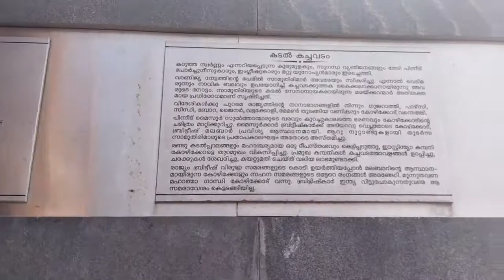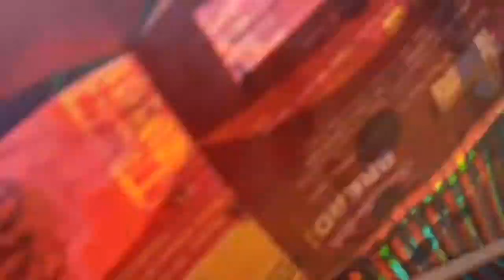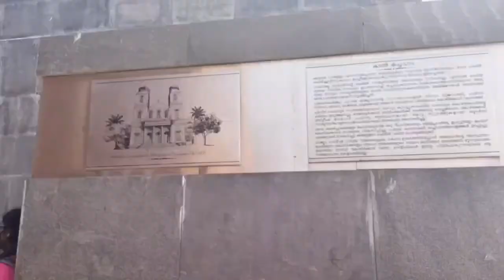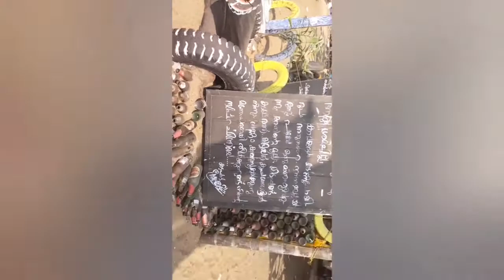ഒരു അടിപൊളി കോഴിക്കോട് VLOG ആയാലോ.......@anushazworld7945